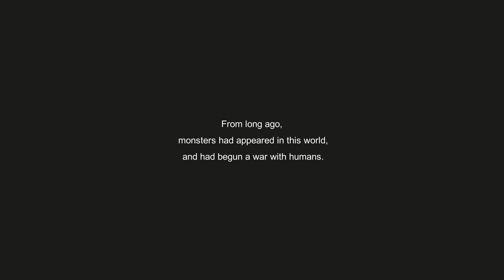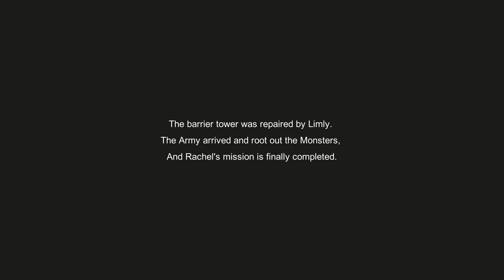Treasure Chest Corps - Gameplay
Game:
Treasure Chest Corps
Treasure Chest Corps - Fight Demons to Restore the Barrier
Treasure chest Corps-結界を維持するため、魔物を退治した
Platform:
language:
Video recording program:OBS\Open Broadcaster Software
Configuration of my PC:
Сase: CHIEFTEC Scorpion III ARGB Tempered Glass
Power Supply: Seasonic PRIME 1000W Gold
Motherboard: MSI MPG Z490 GAMING PLUS
Processor: Intel Core i7-10700K
Сooler: Noctua NH-D14
RAM: 32gb - HyperX Predator DDR4-3200
Graphics: Asus TUF GeForce GTX 1660 SUPER
SSD-M2: Samsung 970 EVO V-NAND MLC 1TB
HDD: Seagate Barracuda 2TB 256MB 7200RPM 3.5"

My Gmail:
System requirements:
Processor: Intel Core i3
Memory: 2 GB RAM
Graphics: GeForce GTX 560
Storage: 1 GB available space

Description:
From long ago, monsters had appeared in this world,
and had begun a war with humans.

This is the Lam castle within the Heavens Kingdom.
The barrier tower that was protecting the town
suddenly stopped working after an unknown attack.
The demons quickly invaded.

To get the barrier tower up and running again,
Limly the scholar and a small group of adventurers
was hired for the job...​